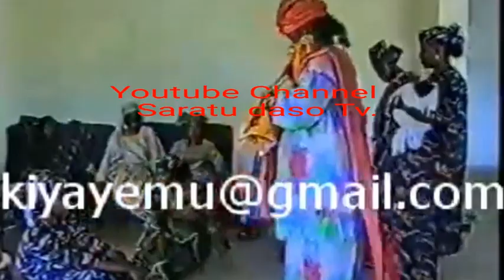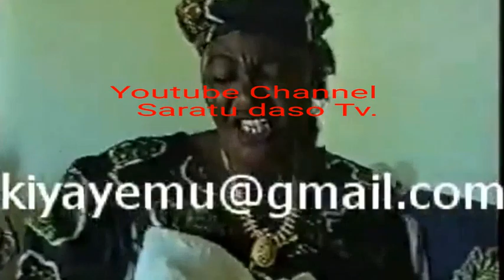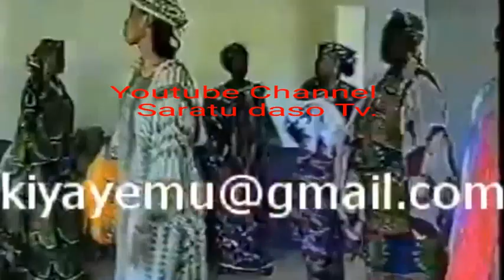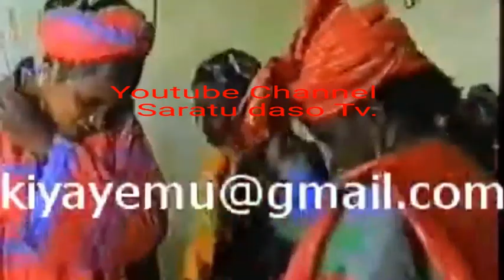Rawar Film din GARWASHI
DASO ta cahe rawa a Film din GARWASHI